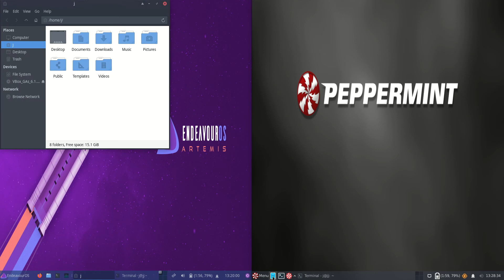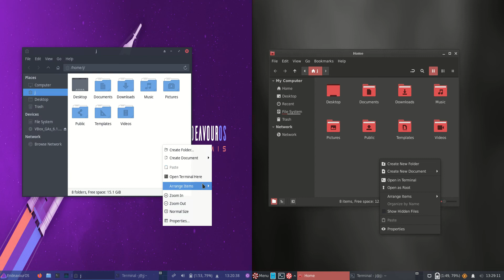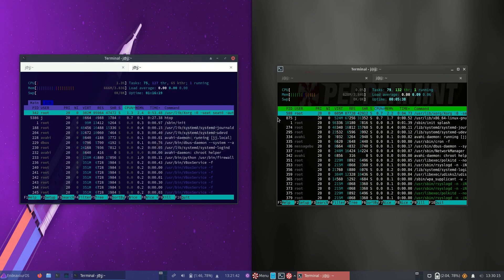Endeavour OS 22.6 vs Peppermint OS 2022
Time to throw down!